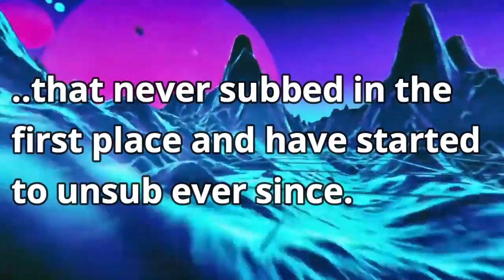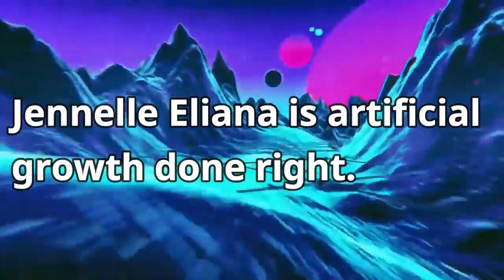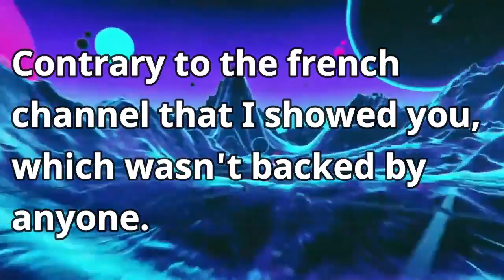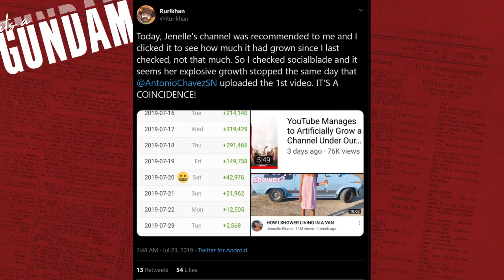YouTube and Artificial Growth (Part 4)